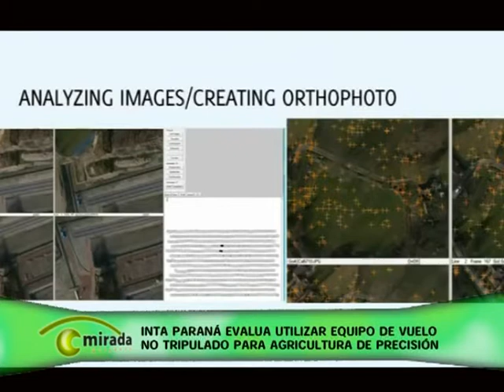MIRADA PROFUNDA INTA PARANÁ EVALÚA EQUIPO DE VUELO NO TRIPULADO PARA AGRICULTURA DE PRECISIÓN